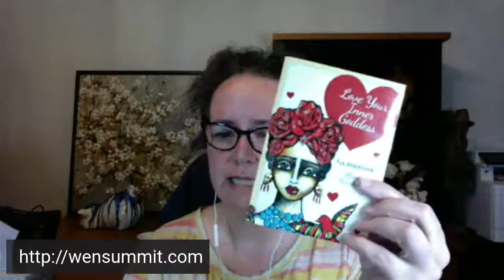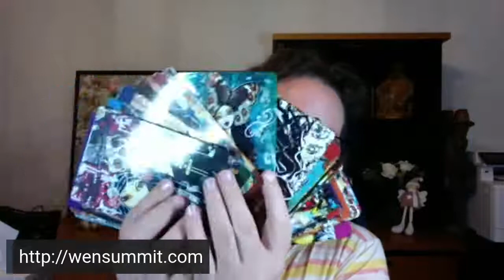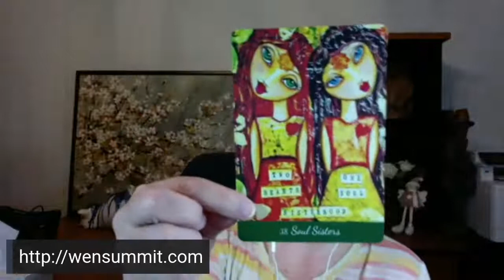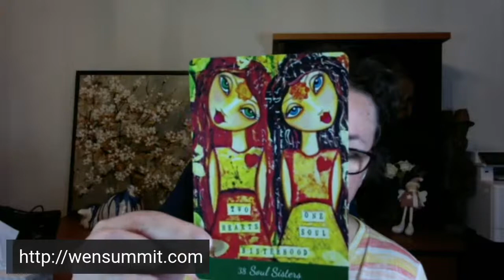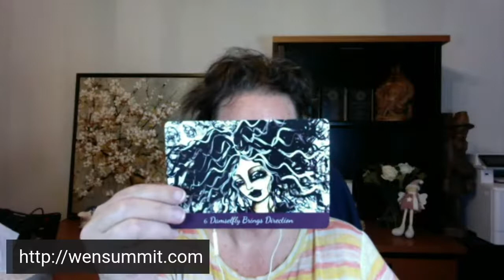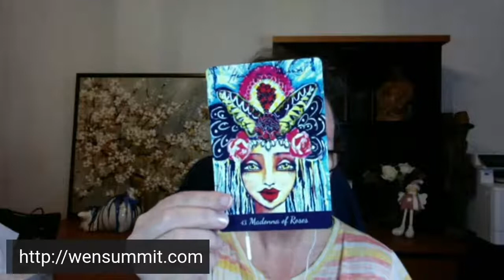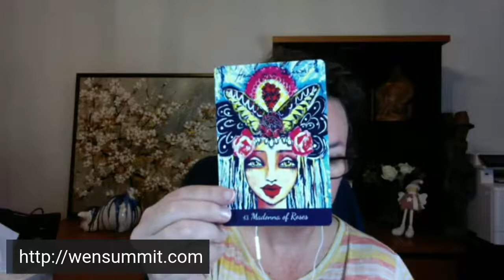Are you giving up too soon? When to know if you should continue with your marketing strategies.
Are you switching up your marketing too soon, or giving up on your business before you give it time to mature, and succeed?

Are you registered for the WEN Summit April 15-17? - get registration for only $1 with the code bringafriend

Learn more about our upcoming summit April 15-17, 2021, 10 AM- 5PM EST Each Day.

💬💬💬💬💬💬💬💬💬💬💬WEN-Networking Event💬💬💬💬💬💬💬💬💬💬
A fun, free event! In this event we will have 50 minutes of networking, and connecting, with networking exercises in various sizes of groups. (And other fun activities)
Come and Connect! We would love to have you! It is virtual, being hosted on ZOOM!  The event will last 1 hour!

Join the Social Selling Mastermind program to Learn.
In this program, we're going to teach you a step by step formula that will enable you to reach out to your ideal clients, and bring them in.

We meet weekly, via zoom.  Currently our meeting time will be 8:00 PM EST on Monday nights. As we grow the size of our group, we will add additional days and times for you.

It's a simple, affordable program, designed to bring you results, fast.

If you have any questions, please leave it in the comments below. If your watching while we are live, please let us know by commenting live​ or if you are watching the replay, please let us know by leaving us replay​.